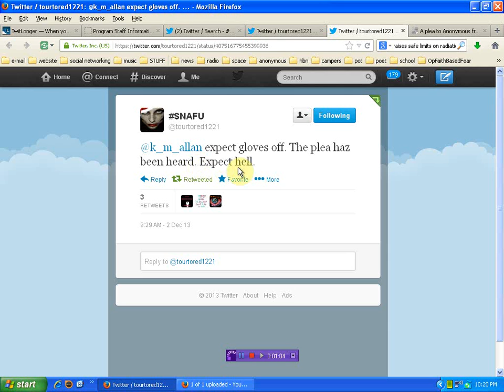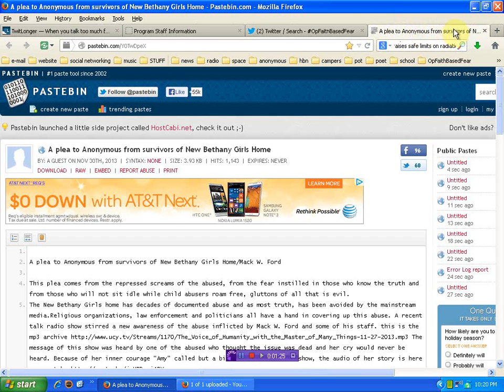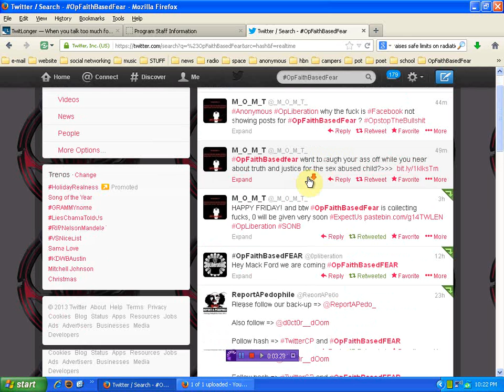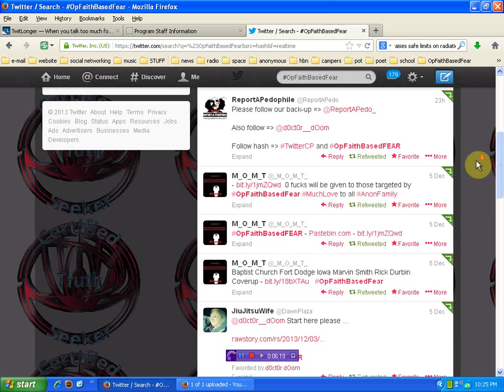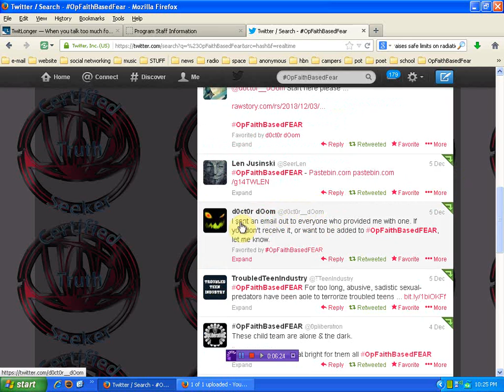Anonymous targets Religious Child Torture Institutions